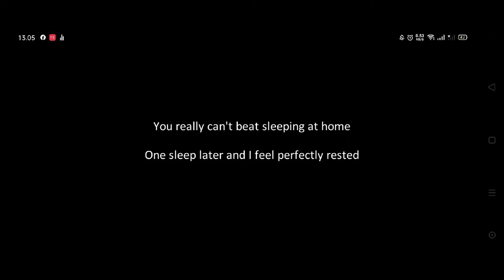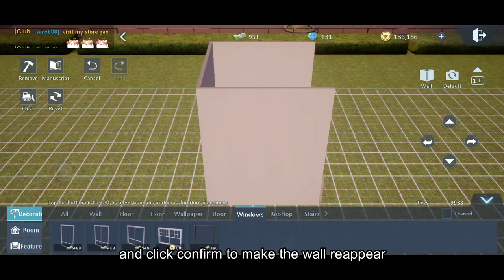You should know this bug trick - Dragon Raja House Glitch